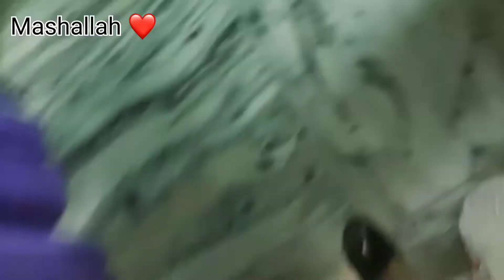Aaj bani biryani 😋🍗| itni thand me dhoye kapde| Shabana vlogs & Cooking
Assalamu'alaikum kaise hai aap sab;